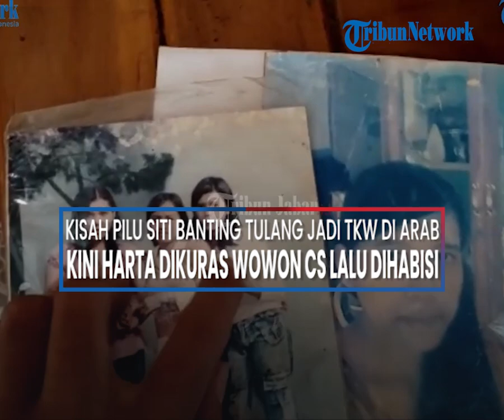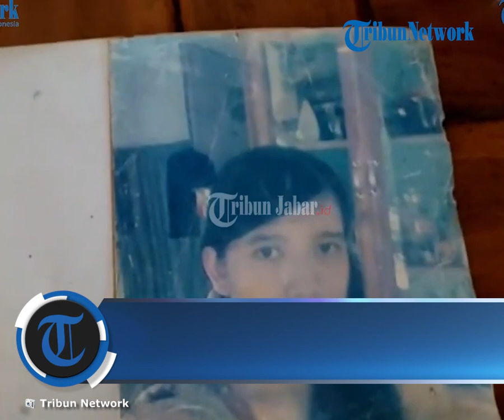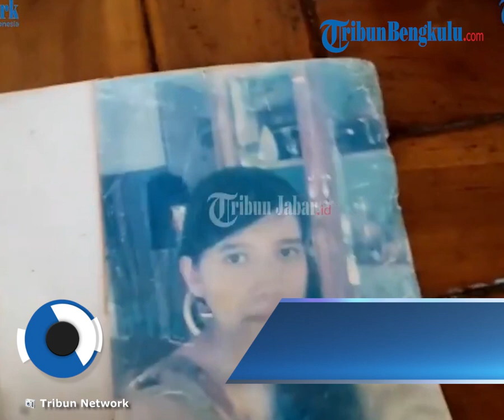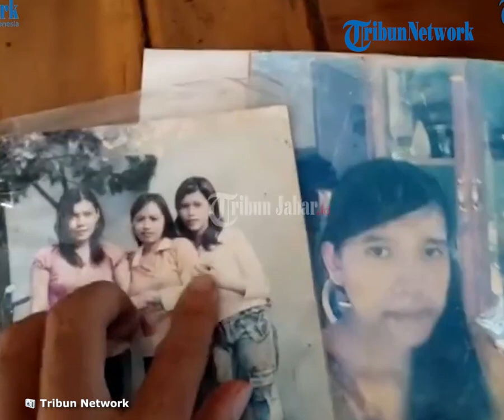Kisah Pilu Siti 5 Tahun Banting Tulang Jadi TKW di Arab, Kini Harta Dikuras Wowon CS Lalu Dihabisi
TRIBUNBENGKULU.COM - Siti Fatimah menjadi satu dari 9 korban pembunuhan  yang dilakukan Wowon CS Erawan alias Aki dan komplotannya.
Sebelumnya Siti adalah seorang Tenaga Kerja Wanita (TKW) yang selama 5 tahun banting tulang bekerja di Arab Saudi.